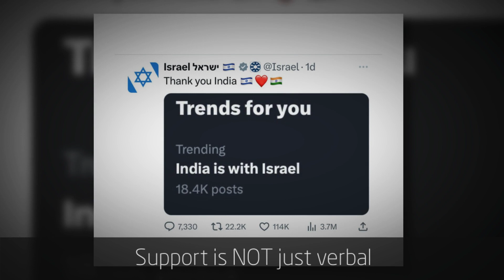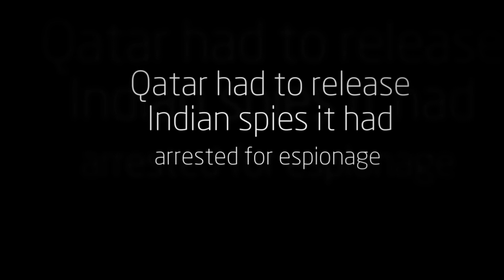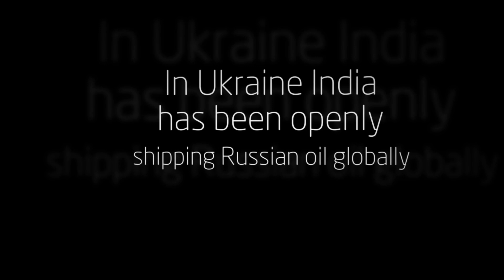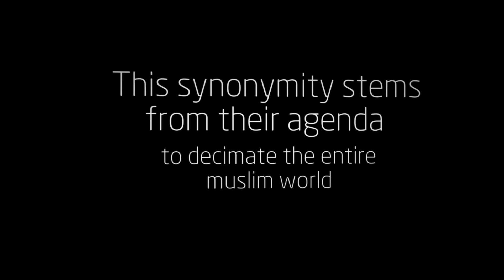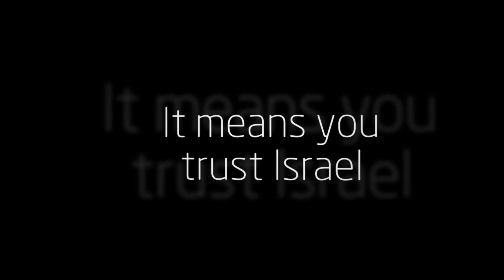The hidden elephant in Gaza